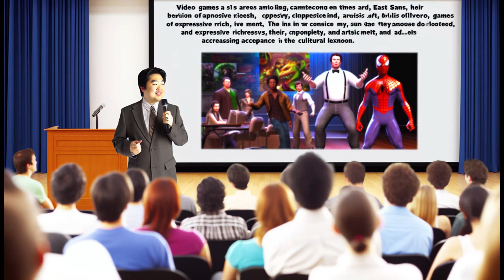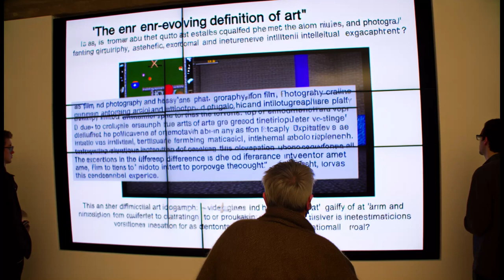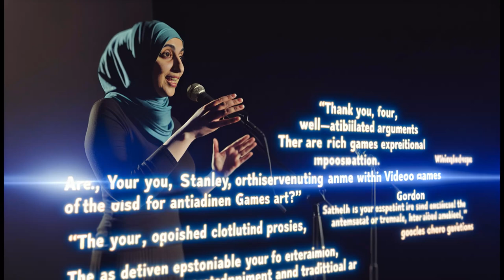AI Generated Debate: "Are Video Games Art?"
This video was generated entirely by artificial intelligence, using a combination of OpenAI's GPT, DALL-E, and Text to Speech technologies. The AI was given a seed idea and then allowed to run with it, creating the script, voiceover, and visuals you see in this video.

While the content may not always be perfect, it's a fascinating glimpse into the capabilities of generative AI. If you're curious about how this was made or want to explore the code behind it, you can find more information on my GitHub

Remember, this is an experiment in AI-generated content and the results are often as surprising to me as they might be to you. Enjoy the video!